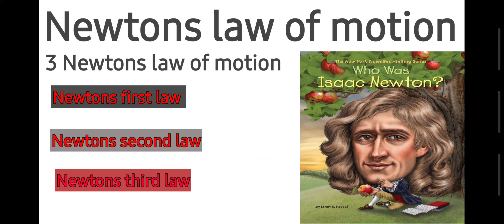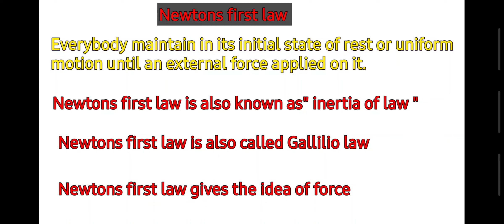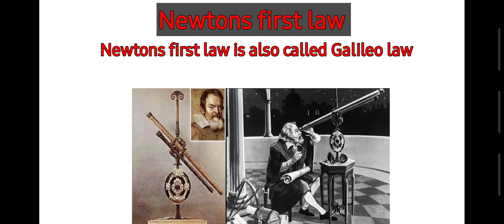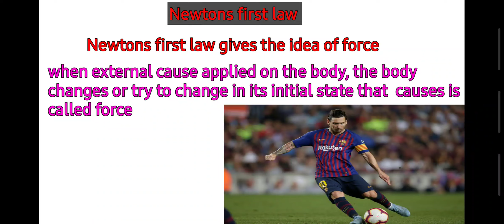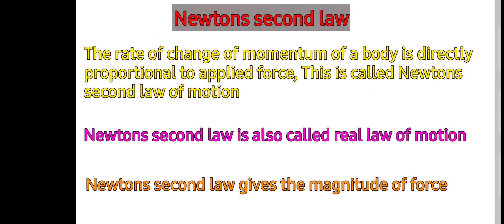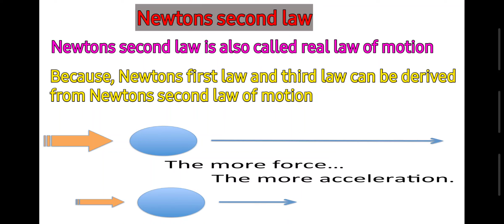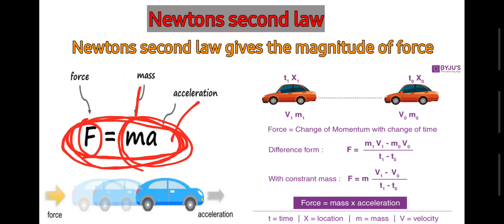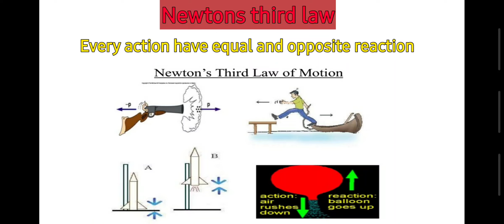Newtons law imp GK Questions/ଓଡିଆରେ/General Science Gk/Railway Jobs Officials Site/Odia explanation/